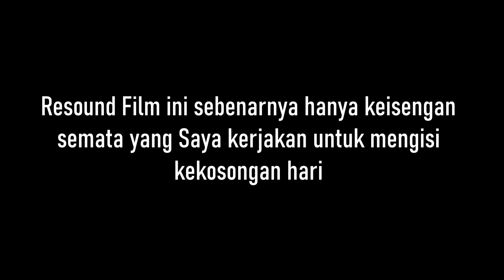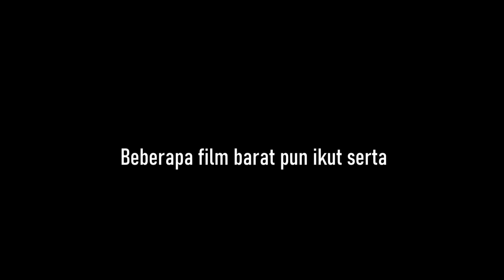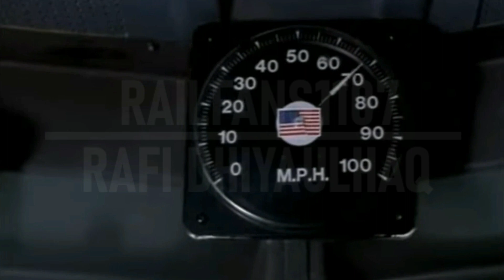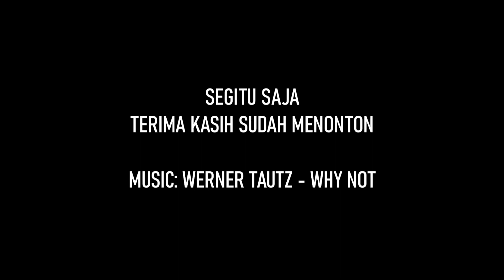Kompilasi Resound Film adegan KA | Miscellaneous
Ketika Saya memiliki waktu luang, biasanya Saya membuat resound media film yang memiliki adegan Kereta Api.

Video ini dibuat hanya sekedar hiburan saja.

Produser Film Indonesia: Pitradjaja Burnama, PPFN, dan Rapi Films.
Produser Film luar: Scott Free Productions, GK Films & Infinitum Nihil, dan Dennis Hammer Productions & NBC Studios